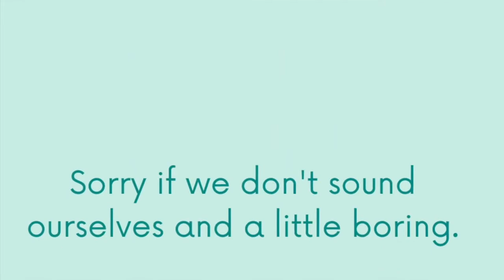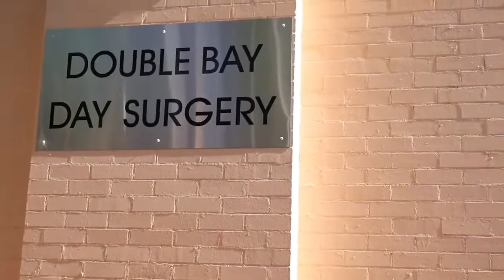We Got A Boob Job! #1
Hey Guys,

This is our Boob Job vlog!

We have recorded about 3 days of content, just showing how we have been recovering, post operative appointments and what it feels like.

The surgery - Dr Hodgkinson office in Double Bay (Sydney) have been amazing! They have been super accommodating and we couldn't recommend them more!

We will be Vlogging content of our last post operative appointment before we go back home so please follow along!

** We all tested negative to COVID - this is why we aren't wearing masks in some scenes**